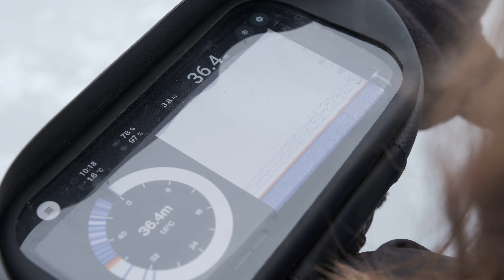SELIAVŲ ŽŪKLĖ SU DEEPER CHIRP+2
Nors pastarosiomis žiemomis orai itin permainingi, tikrai įmanoma ir ant gilesnių ežerų rasti saugų ledą. Siekiantys paįvairinti poledinės žūklės metodus jau atrado seliavų žūklę, todėl jei dar dar nesusidūrei su šia žuvele, užmesk akį kaip mums sakėsi jos ieškoti. Paskubėk pasidžiaugti besitęsiančios žiemos malonumais!

00:00 Intro
00:24 Vietos paieška
01:45 Įrangos pasirinkimas
02:32 Pasišėrimas
03:29 Pravedimas